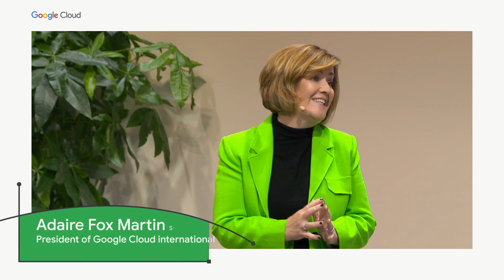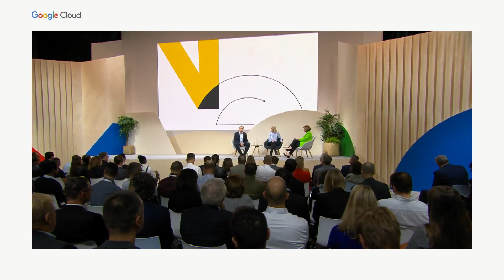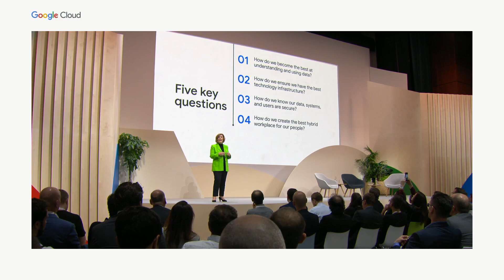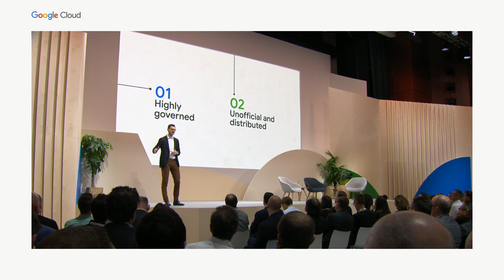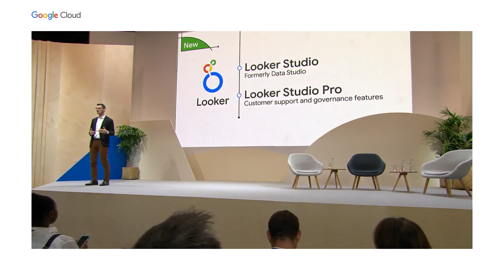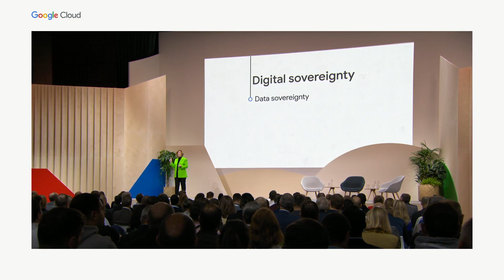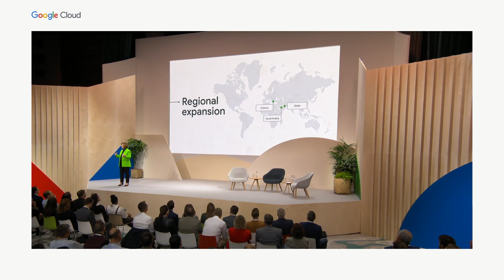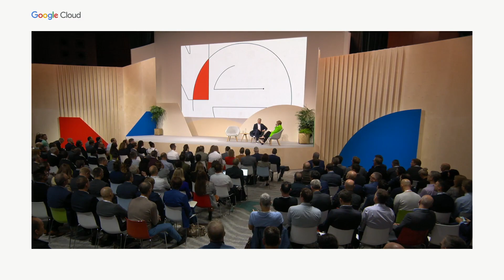Google Cloud Next '22 Munich Keynote Highlights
MCHKEY-HL